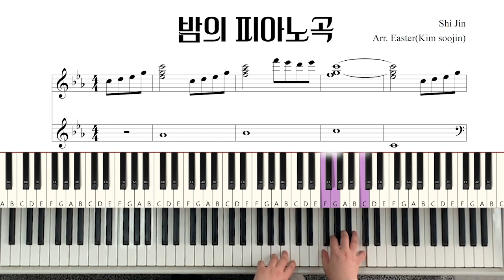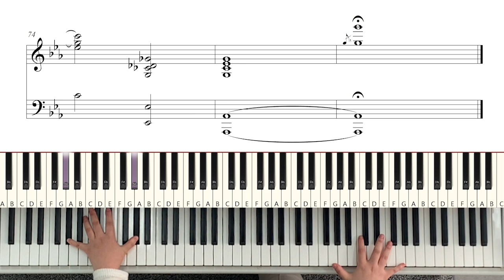밤의 피아노곡 악보 쉽지만 멜로디가 좋은 곡, 피아노의숲 OST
🎵 자료
인스타 팔로우 후, 댓글달기!

❤ 인스타그램 Instagram 👉piareno_official